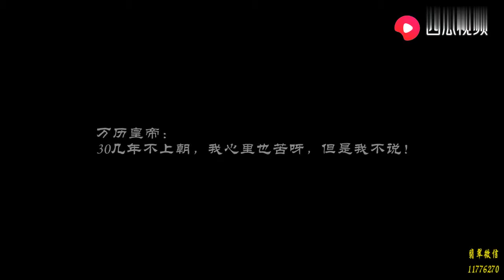湖南不腐女尸怪象，棺材打开瞬间肚子胀大，几分钟后女尸迅速腐烂